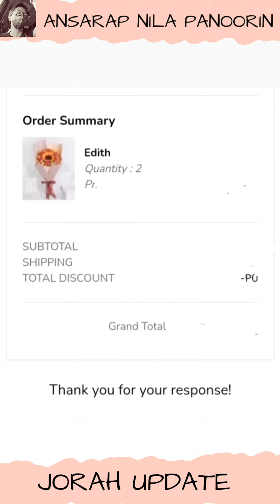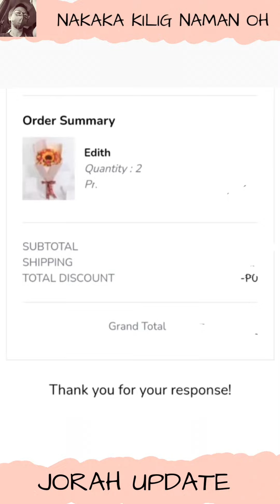JORAH UPDATE | NAKO GUYS IBA NA TALAGA TO.. WAG KILIGIN CHALLENGE NA TO❤️❤️